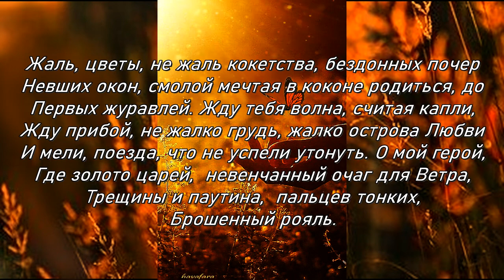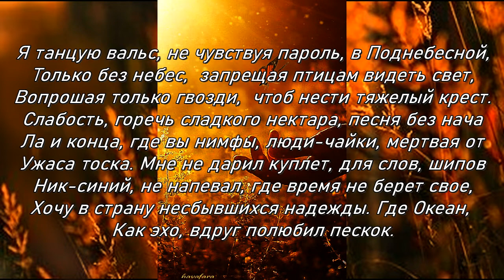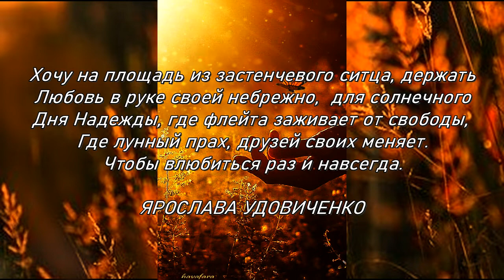"РОЗА/ПЛЕННИЦА"!📖 "ROSE CAPTURE"📖СТИХИ📖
Is a captive rose without thorns, kissing the way, roads to request,
Sliding in a spiral slowly, strangers' eyes hiding in saucers, or
At the bottom of a small well. Sadness made a dream of its appearance,
Give me a hug, do not rush to dilute the abyss, in the distortion of wrinkles, there
Where damp is vile, and cold. I was late to see grief. Freshness, not October Golden,
confuse the pages
Let your heart warm so that it’s nailed for a while, simplicity of hair,
The mind of a genius. Don't respond
A seagull, in a voice from outside, from the bowels of dark alleys, because we are not whose
Lose to give a handkerchief where words are dear. I am an orphan, I acknowledge the suffering of decoration, I acknowledge the shamelessness of souls, loss
Boundless revolutions
short everything is short and meek, in a plush
Sunset, the darkness disappeared, not a lip play, intrigue, where in a coal misfortune a second broke. Sorry for the flowers, not a pity for coquetry,
Bottomless blackened windows dreaming in a cocoon will be born before feathers
Out cranes. Waiting for you, wave counting drops, waiting for surf, don't mind
Chest, sorry for the island of Love and shallows,
trains that did not have time
Whole. O my hero, where is the gold of the kings, an un crowned hearth, for the Wind,
Cracks and cobwebs, thin fingers, an abandoned piano. I dance
Waltz, not feeling the password, in the Celestial Empire only without heaven, forbidding the Birds to see the light, asking
Only nails to carry a heavy cross. Weakness, bitterness of sweets
Nectar, a song,
without beginning and end, where are you nymphs gull people dead from horror
Yearning. I didn’t give the verse, for the words the rosehip is blue, I did not sing, where is the time
He doesn’t take his own
I want to the country of unfulfilled hopes, where the Ocean, like an echo, suddenly fell in love
Sand. I want to go to the square of shy chintz, hold love in my hand
Carelessly, for a sunny day of hope,
where the flute heals from freedom
Where the moon dust, changes his friends,
To fall in love once and for all. YAROSLAVA UDOVICHENKO